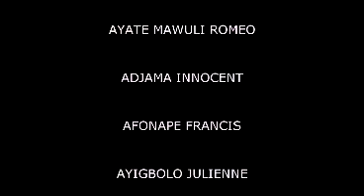PHILO YI LONDON 10